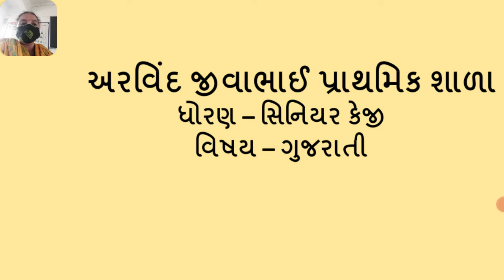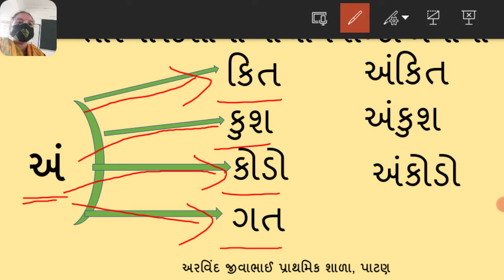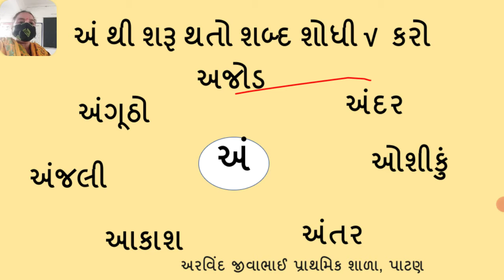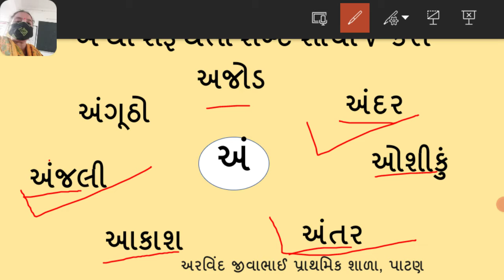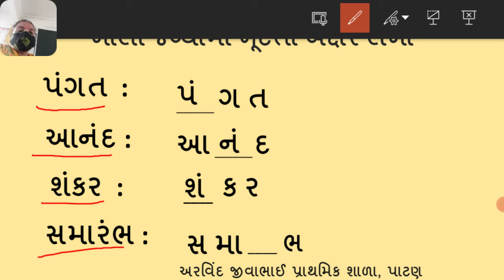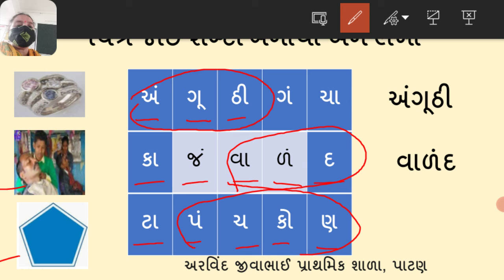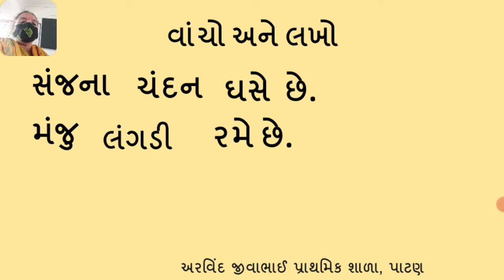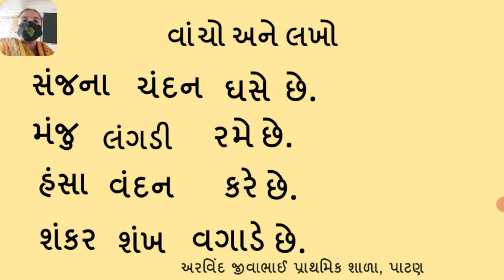સિનિયર કેજી ગુજરાતી કં થી ળં પ્રવૃત્તિ